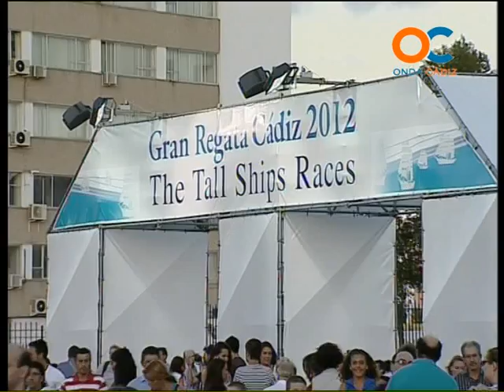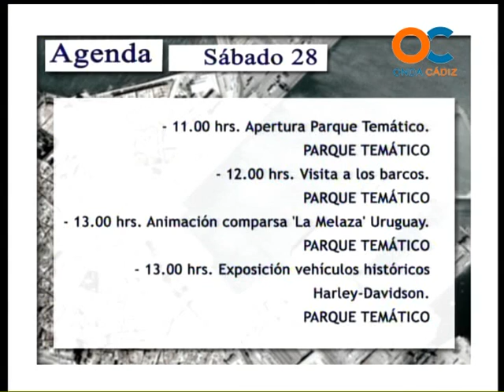GRAN REGATA 2012 27-07-12 T 2P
Emisión en directo desde el muelle gaditano. Junto a los grandes veleros, entrevistas, reportajes con los detalles de la Gran Regata del Bicentenario